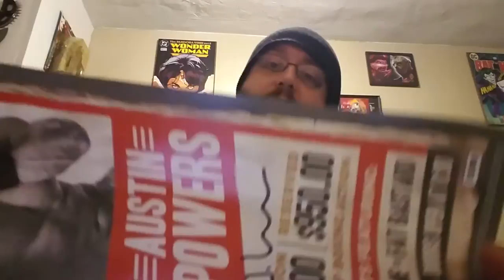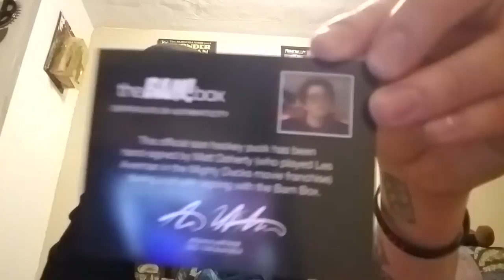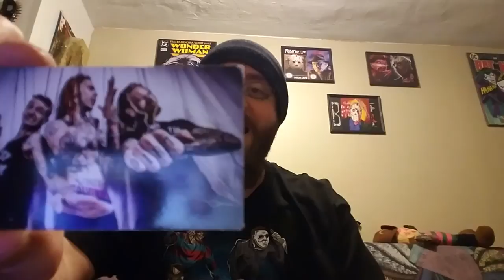Bam Box 90's Theme Unboxing.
Cool Kid Collector unboxes The Bam Box 90's theme. I also announce my last contest winner and give a quick shout out to some amazing people.